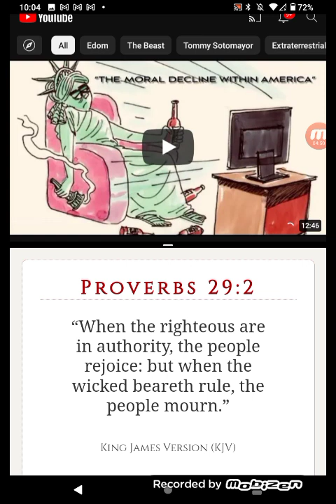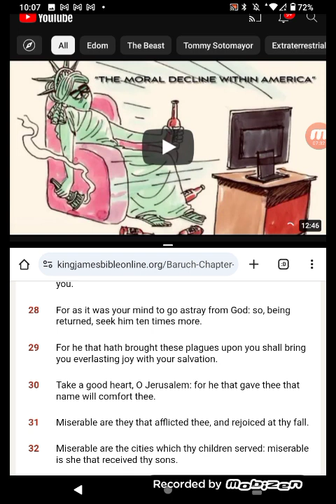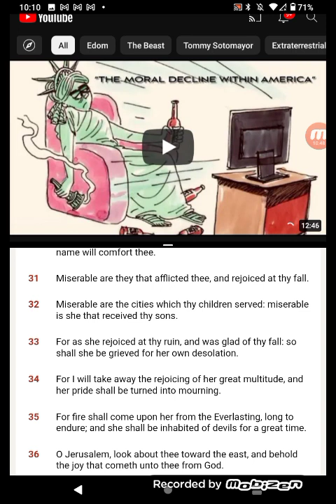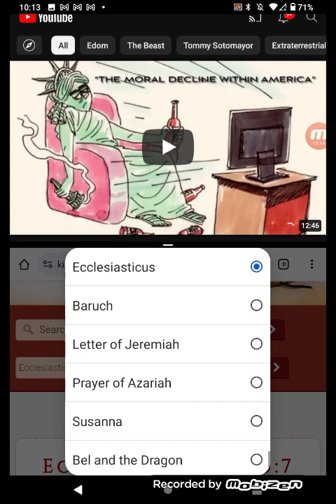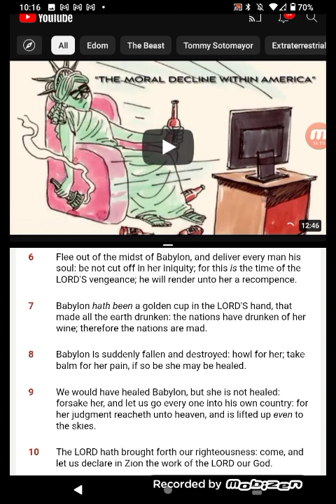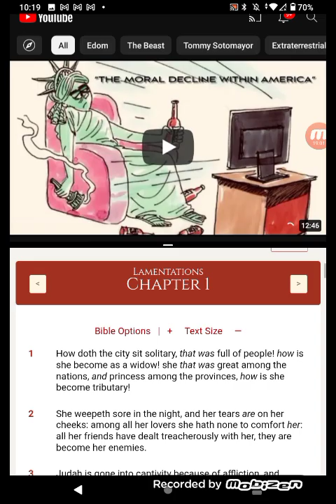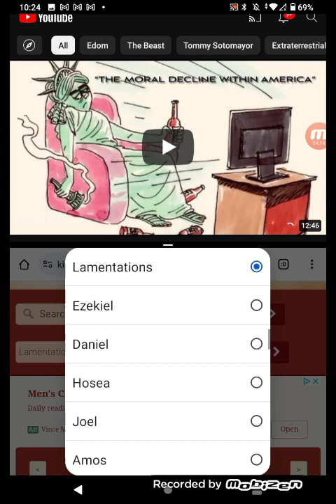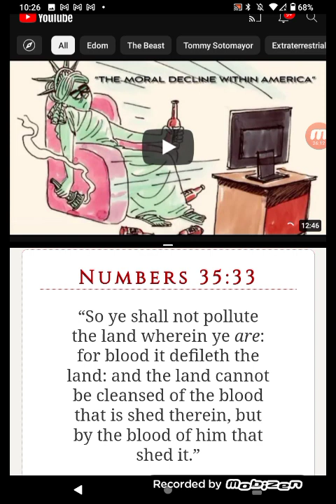STOP PRAYING FOR BABYLON 🇺🇸🗽🇺🇲 IT'S NOT BOUNCING BACK👀!